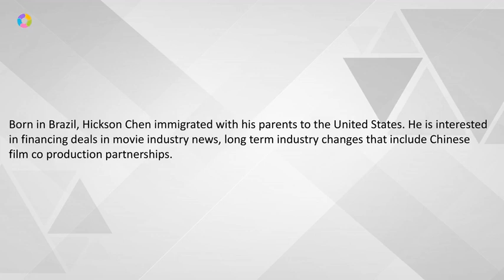Hickson Chen - A Multitalented Specialist From California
Hickson Chen has outperformed as a finance manager and he has a profound understanding of the laws and different policies.